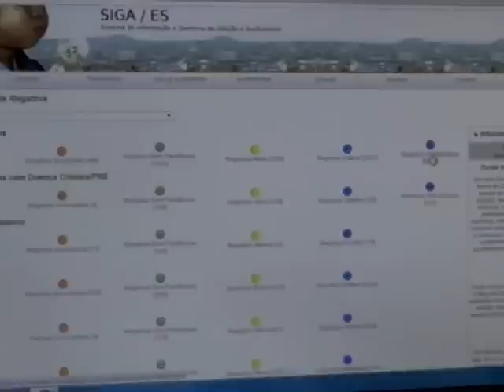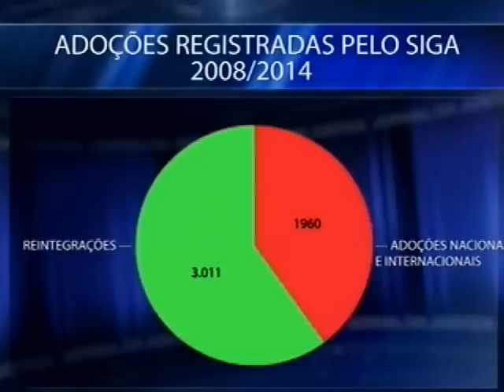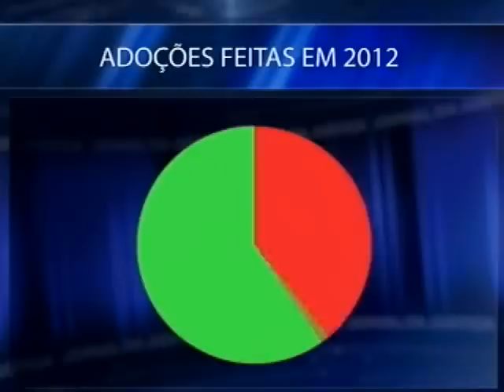Reintegrações crianças (11/07/14)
No Espírito Santo (ES) o número de crianças e adolescentes acolhidos que voltam aos lares naturais está crescendo. Um sistema está facilitando esse retorno à convivência familiar. É o SIGA: Sistema de Informação e Gerência de Adoção e Acolhimento que está garantindo a esses jovens direitos previstos no ECA, Estatuto da Criança e do Adolescente, que completou no último domingo (13), 24 anos.